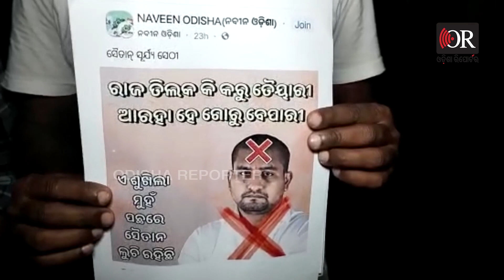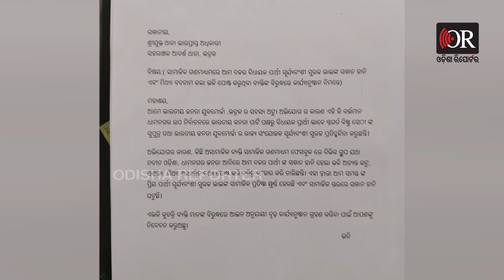ପୋଷ୍ଟକୁ ନେଇ ଥାନାରେ ଏତଲା || BJP Youth Morcha written Complaint In Police Station || Odisha Reporter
ଧାମନଗର ଉପନିର୍ବାଚନର ବିଜେପି ପ୍ରାର୍ଥୀ ସୂର୍ଯ୍ୟବଂଶୀ ସୂରଜଙ୍କୁ ନେଇ ସୋସିଆଲ ମିଡିଆରେ ଏକ ପୋଷ୍ଟ କରଯାଇଛି। ଯାହାକୁ ନେଇ ବିଜେପି ଯୁବ ମୋର୍ଚ୍ଚା ଆଦର୍ଶ ଥାନାରେ ଲିଖିତ ଅଭିଯୋଗ କରିଛନ୍ତି। ଉପନିର୍ବାଚନ ପ୍ରାର୍ଥୀଙ୍କର ଏପରି ପୋଷ୍ଟ କରି ମାନହାନି ହୋଇଥିବା ଏତଲାରେ ଲେଖାଯାଇଛି।